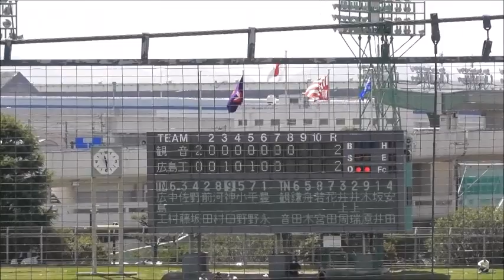緊急地震速報発令 20160416@コカコーラウェスト球場